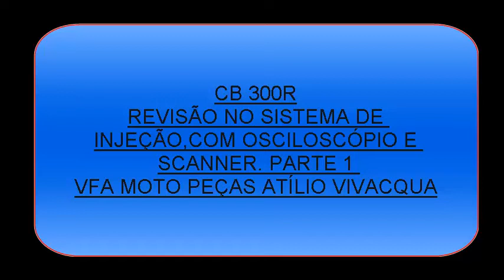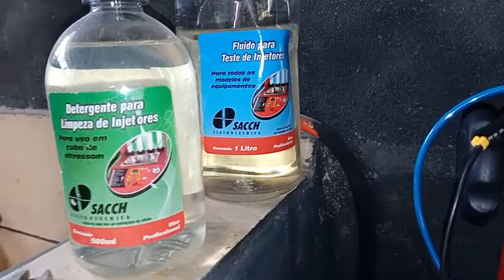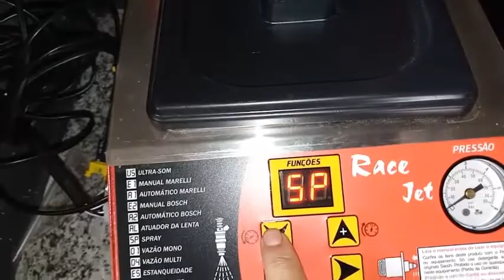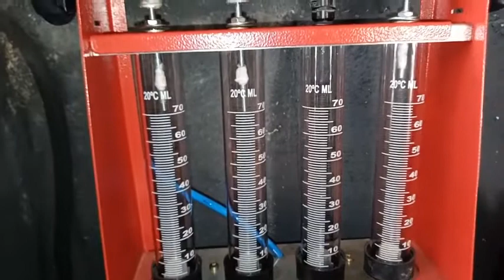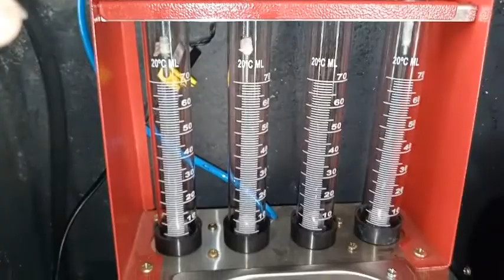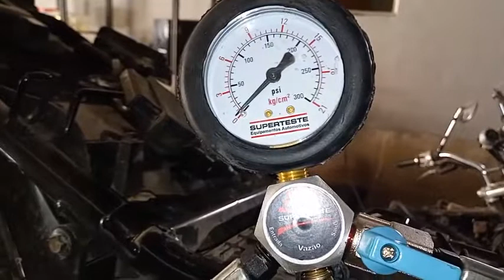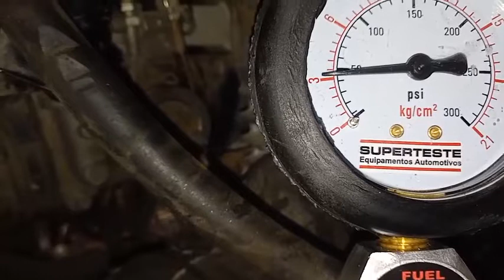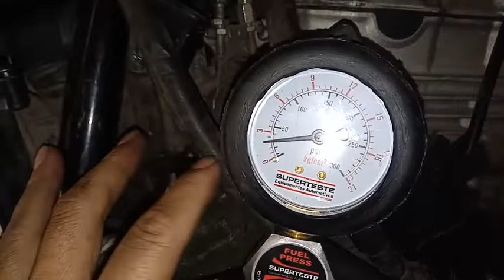CB 300R REVISÃO GERAL NA INJEÇÃO COM OSCILOSCÓPIO E SCANNER PARTE 1